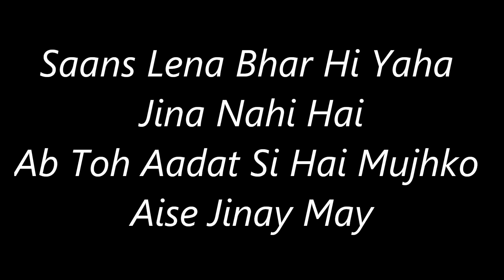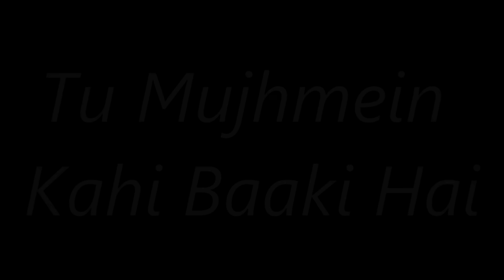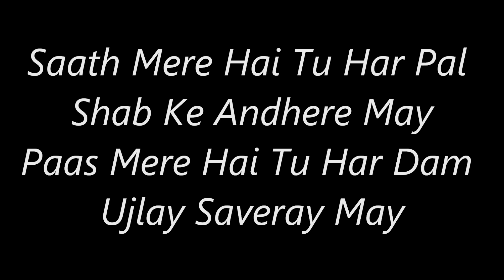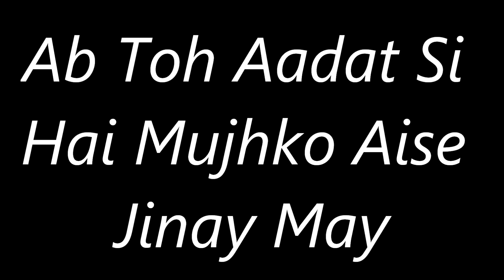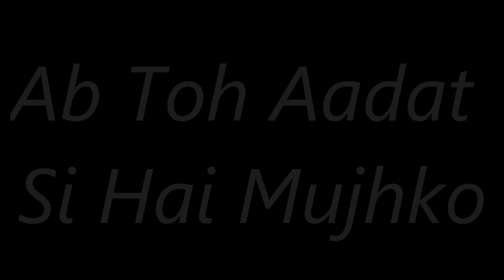Atif Aslam's Aadat ( Juda Ho Ke Bhi )'s Lyrics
Atif Aslam Second Song In Kalyug (English: Modern Era) is a Bollywood Action movie about the pornographic film industry. The film, which was a success at the box-office, was directed by Mohit Suri, and produced by Mahesh Bhatt

Song's Lyrics:

Juda Ho Ke Bhi
Tu Mujhmein Kahi Baaki Hai

Palko May Ban Ke Aansu
Tu Chali Aati Hai

Wese Zinda Hon Ae Zindagi Bin Tere Mein
Dard Hie Dard Baaki Raha Hai Sinay May

Saans Lena Bhar Hi Yaha Jina Nahi Hai
Ab Toh Aadat Si Hai Mujhko Aise Jinay May

Palko May Ban Ke Ansu

Saath Mere Hai Tu Har Pal Shab Ke Andhere May
Paas Mere Hai Tu Har Dam Ujlay Saveray May

Dil Se Dharkhan Bhula Dena Ahsa Nahi Hai

Yeh Jo Yaadein Hain
Sabbi Kaantay Hain
Ghata Do Inhein
Ghata Do Inhein
Mita Do Inhein

Ab Toh Aadat Si Hai Mujhko

To Know What Latest On Youtube's Channel